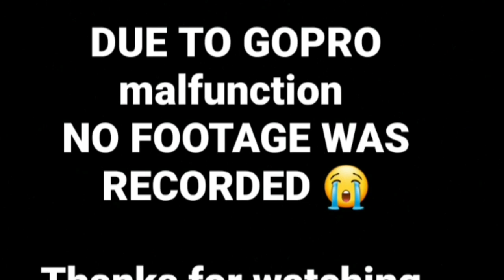EXPLORING SYDNEY HARBOUR WW11 ANTI SUBMARINE BOOM NET & TUNNEL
The Sydney Harbour anti-submarine boom net was an anti-torpedo and submarine defence net that was in Sydney Harbour during World War II. It spanned the entire width of the harbour from Green Point, Watsons Bay to Georges Head, on the northern side of Sydney Harbour. The boom formed part of the Sydney Harbour defences which also included artillery batteries and patrol boats...

I'd like to thank Mark for the use of his gopro ~ even though I didn't get any FOOTAGE 😭😭

AND

Eddie & Mons for your assistance in videoing my adventure 👍🏾👍🏾

PeaceOut